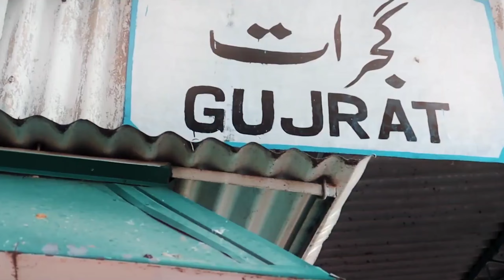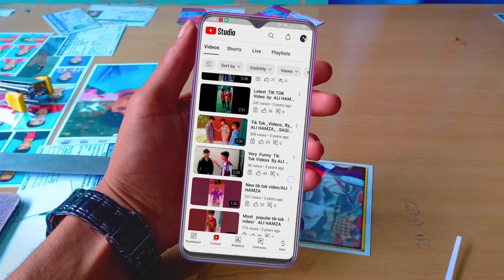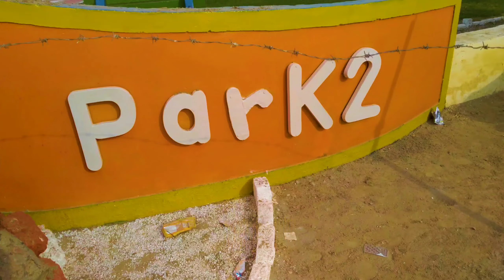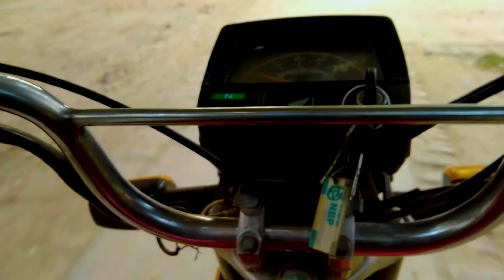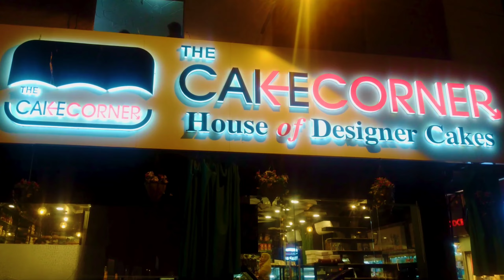I Surprised My School Friends After 3 Years in Multan | Gujrat to Multan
👉Comments...